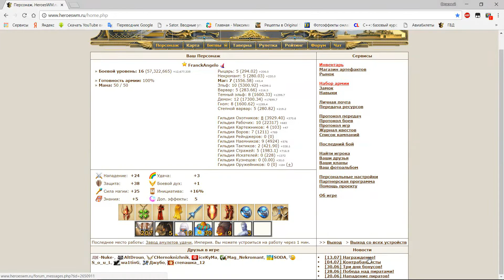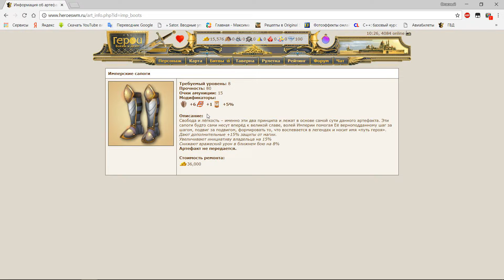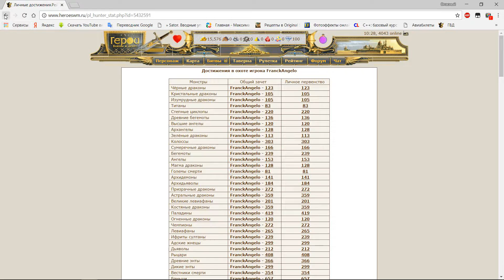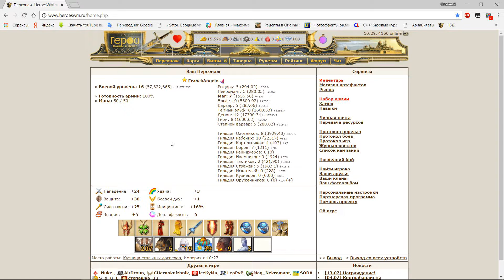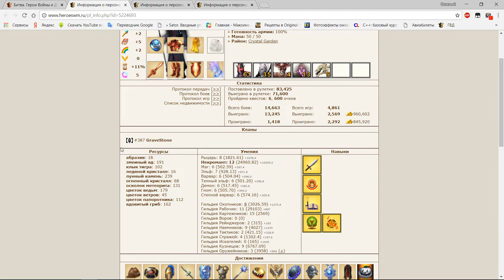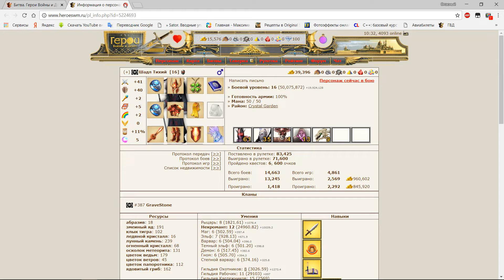ГВД/HWM. ПГТ: Последний бой за мага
Проводим очередное сражение в Гильдии тактиков и, на время, оставляем игру за мага. Бой 2 на 2: 14 Маг и 16 НПС VS 14 Гном и 16 МР.